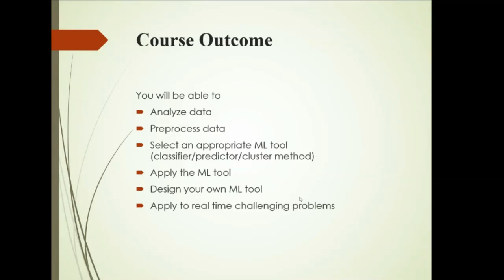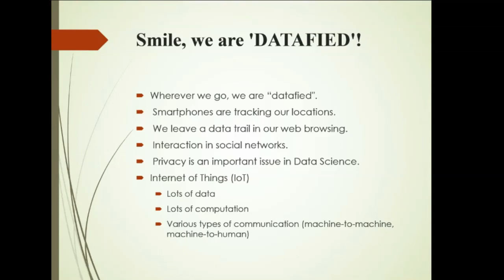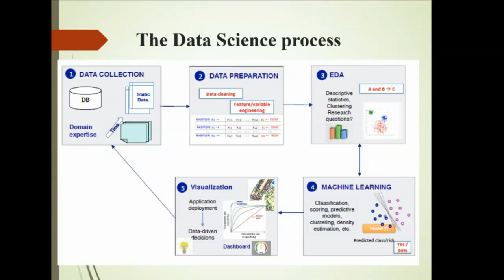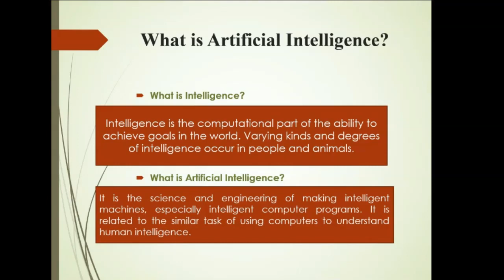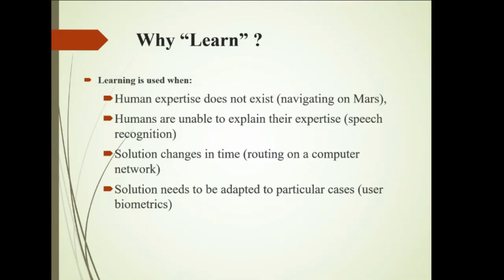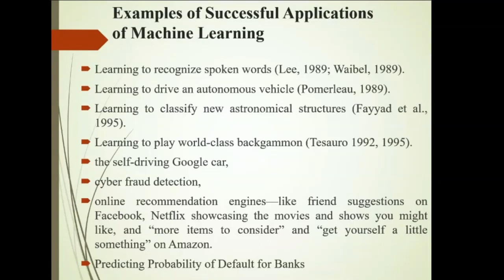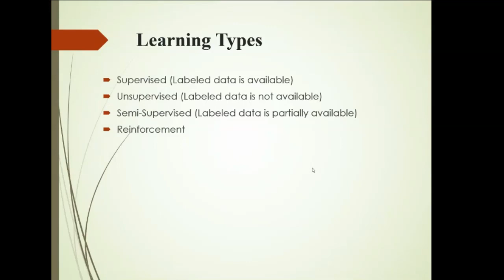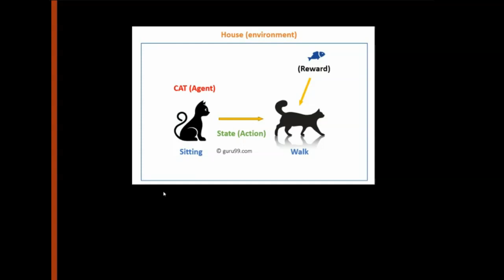Introduction to Machine Learning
Machine Learning, Supervised, Unsupervised Learning